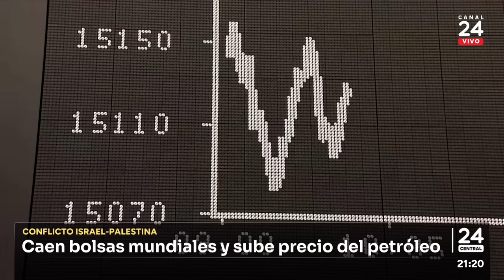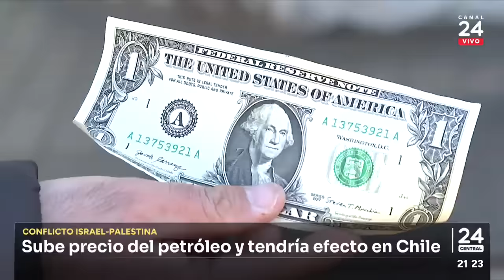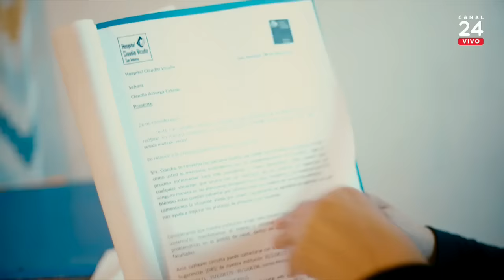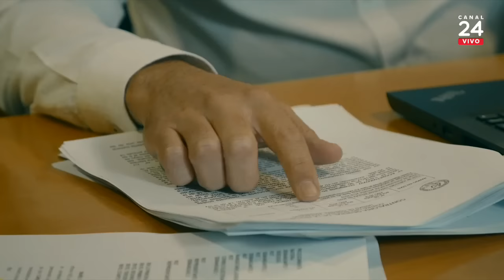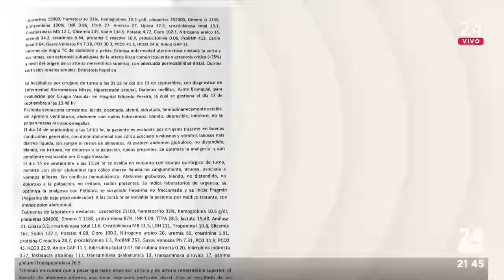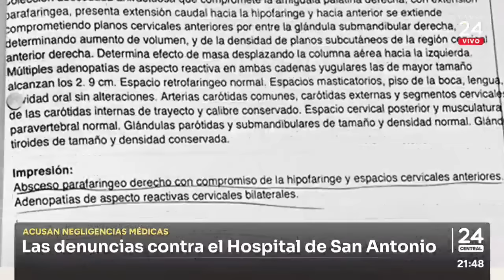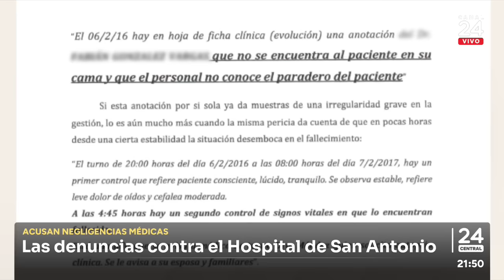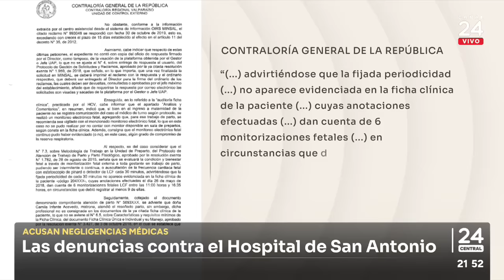24 Central - Lunes 9 de octubre 2023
Revisa las noticias más importantes de la jornada con Constanza Santa María.